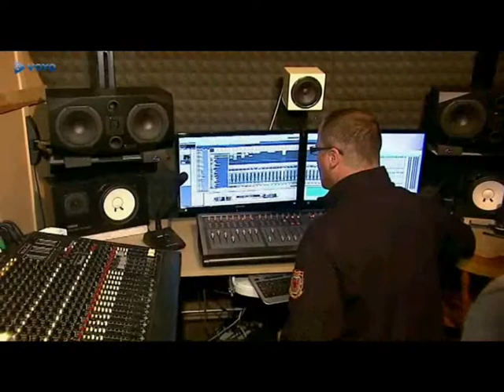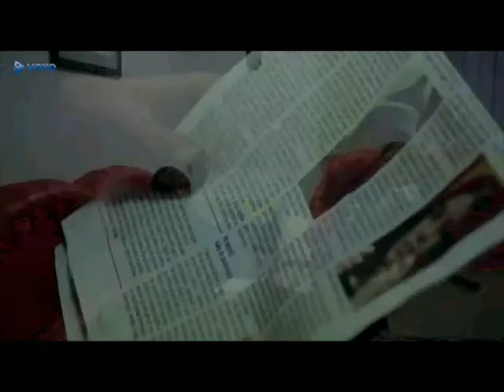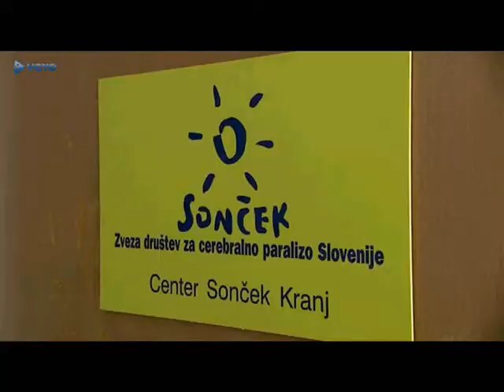GRS Kranj & KEROZIN & A.B. PRODUCTION!! (PREVERJENO)